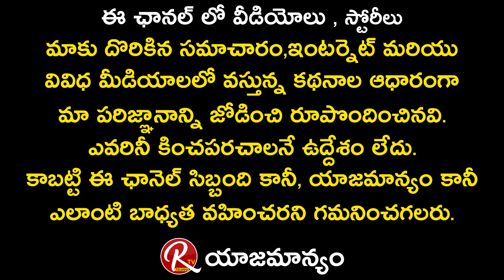Surya Web Series Ravi Shiva Teja Talks about Remunerations in Web Series || Tarak Interviews || RTV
Surya Web Series Swamy Aka Ravi Shiva Teja Talks about Remunerations in Web Series || Tarak Interviews || RTV